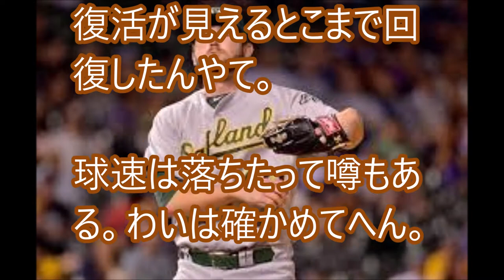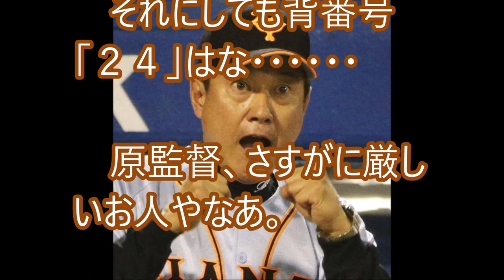【巨人】ライアン・クック投手の獲得で、勝利の方程式が完成したで 背番号は２４・・・えっ、高橋前監督の？【これが野球や！】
巨人が新外国人として、ライアン・クック投手の獲得を発表したで。
最速１５５キロらしいけどな、トミー・ジョン手術受けてるし、今どれくらい出んねやろ。
背番号はなあ、なんかきな臭いもんを感じるような・・・

巨人と大筋合意した新助っ人クックの過去がヤバい…「おい、嘘だろ！？」【2018年 プロ野球】

巨人が獲得を狙っている新外国人！超高速速球投手の真相が驚愕【速報と裏話 プロ野球&MLB】